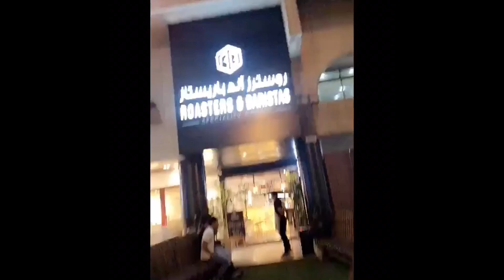نهى نبيل زعلانة وتبكي عَل سيارتها باعتها وتشتري ملابس شتائية روعة مع اختها نوف